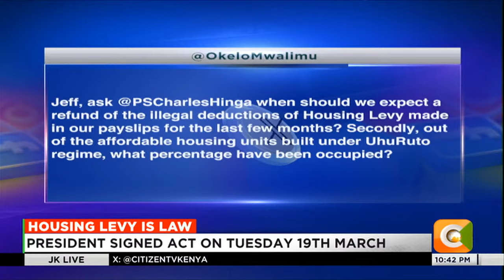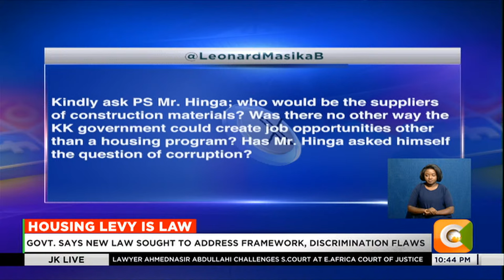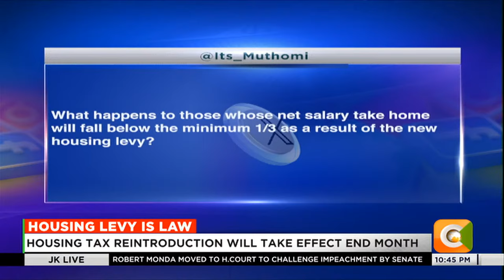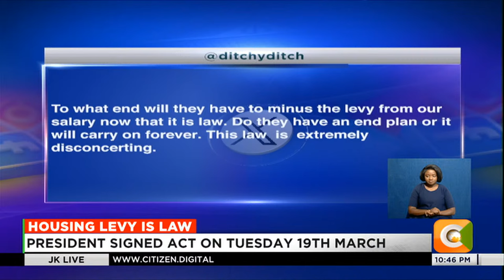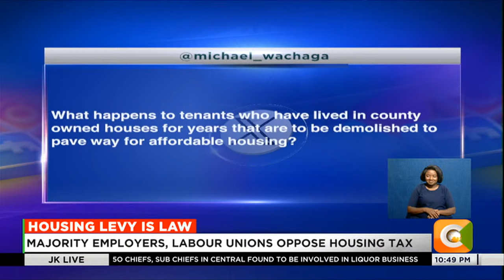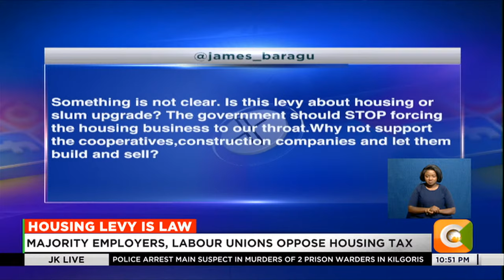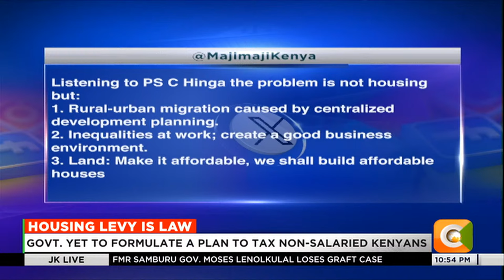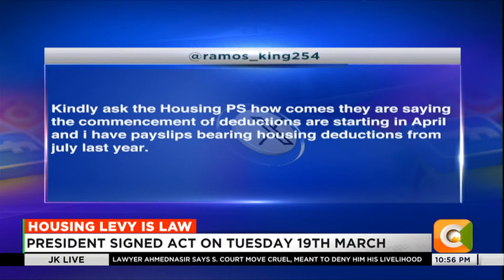JKLIVE | PS Housing and Urban Development Charles Hinga speaks on the Housing Levy (Part 1)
Charles Hinga: Before the court had stopped the housing levy, we had picked at 5 billion a month and there was the government contribution which is about 1 billion so we are at about 6-6.5 billion. Going forward we anticipate we are probably going to collect 9 and 10 billion a month